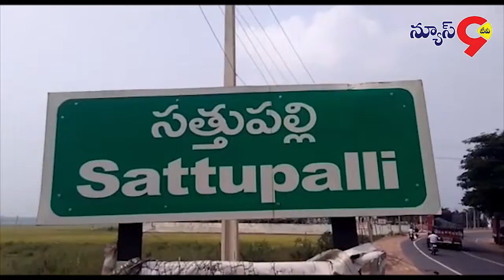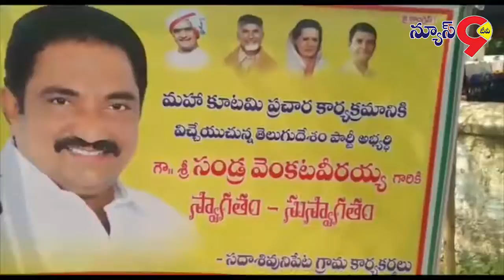భారీగా టిడిపి పార్టీలోకి చేరికలు..//NEWS9TV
జోరందుకున్న టిడిపి ప్రచారం భారీగా చేరికలు.

ఖమ్మం జిల్లా సత్తుపల్లి మండల పరిధిలోగల సదాశివుని పాలెం గ్రామంలో టిఆర్ఎస్ పార్టీ నుంచి టీడీపీకి భారీ వలసలు జరిగాయి. ఈరోజు సత్తుపల్లి పట్నంలో కూడా గుడిపాడు లో టిడిపిలోకి 50 కుటుంబాలు చేరడం జరిగింది. ఈ కార్యక్రమాల్లో పాల్గొన్న మాజీ ఎమ్మెల్యే తాజా టిడిపి అభ్యర్థి సండ్ర వెంకటవీరయ్య మాట్లాడుతూ ప్రభుత్వ వైఫల్యాలను ఎండగడుతూ రానున్న కాలంలో మహా కూటమితో ఏర్పడనున్న ప్రభుత్వంలో అనేక సంక్షేమ పథకాలు ఏర్పాటు చేస్తామని తమ యొక్క అమూల్యమైన ఓటు సైకిల్ గుర్తుకే వేసి తనను మూడోసారి ఎమ్మెల్యేగా గెలిపించాలని ప్రజలను ఇంటింటా ప్రచారం లో సండ్ర వెంకటవీరయ్య కోరుకున్నారు.